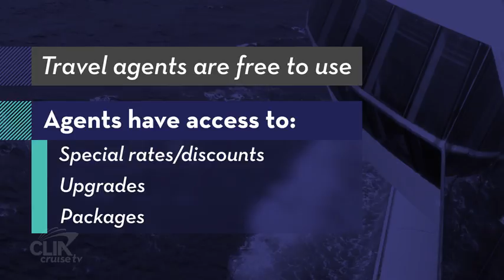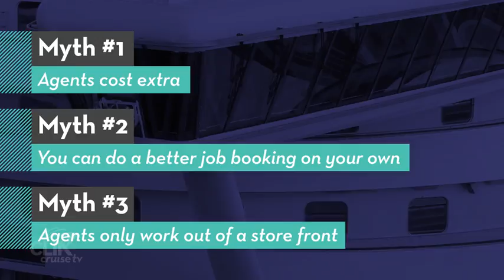Common Myths About Travel Agents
In the digital age, some believe travel agents to be an unnecessary and outdated step in planning a cruise vacation, but this simply isn’t the case. To uncover the truth, here are three common travel agent myths, and the real facts.